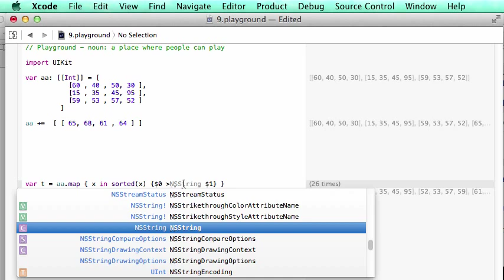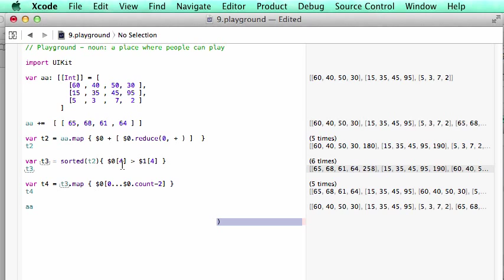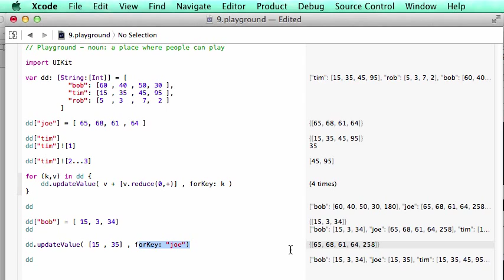[Vietnamese] #2 IOS SWIFT Programming 101: Multi-Dimensional Arrays 08-14-2014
Vietnamese. Swift 101. Explore multi-dimensional arrays. Manipulating data with map, filter and reduce functions. Sorry for the small sound volume.